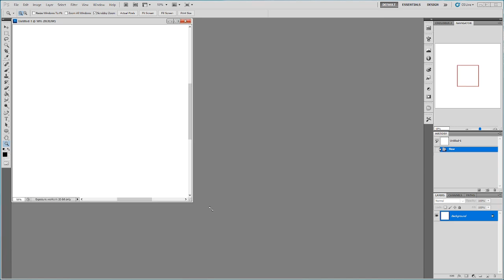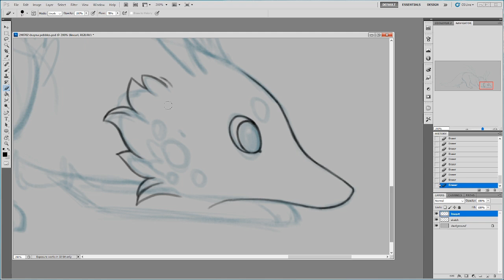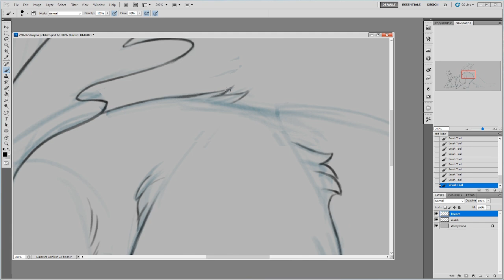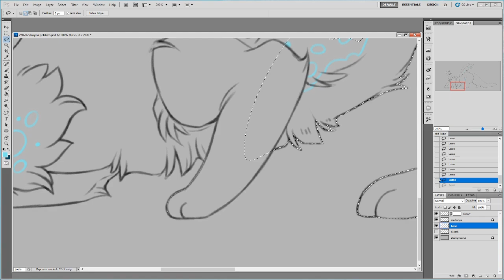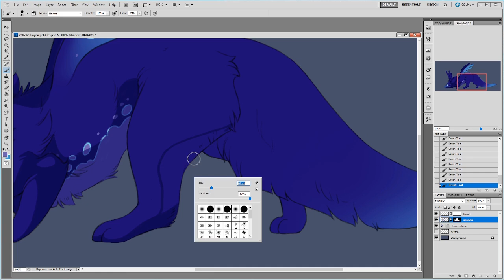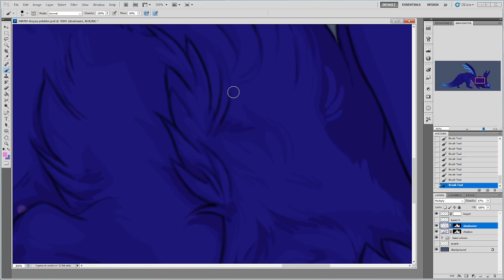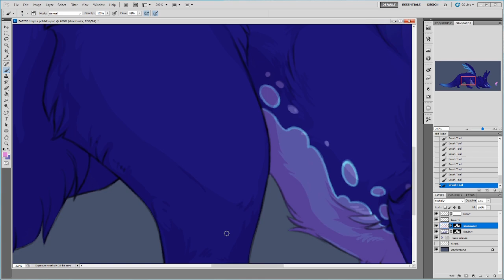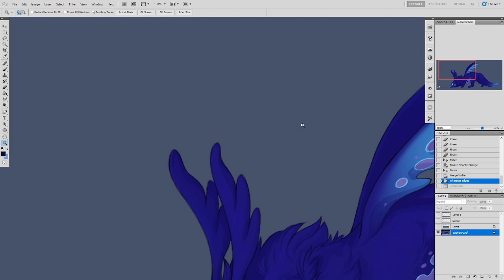pebbles, the dragon-worm on a string - artfight timelapse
Another attack for 2024, this was artfight user Drayna's character Pebbles. I think this was my only drawing of the year that wasn't a revenge. I saw the worm on a string characters and couldn't resist, they're all so stinkin' cute.

I'm still trying to figure out the best way to upload videos. I'm trying a new editing program, I'm trying to figure out a good speed to have things play at, and if voice or no voice is better. If you have any opinions, I would be so grateful to hear them.

Video Chapters:
0:00 sketch
1:05 lineart
5:15 adding flats
6:36 shading